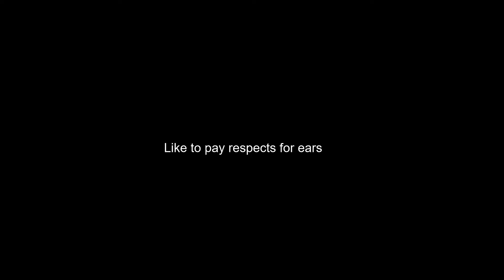Kidnapping kids in Roblox